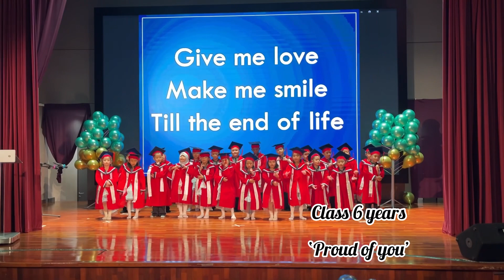Nuh first concert